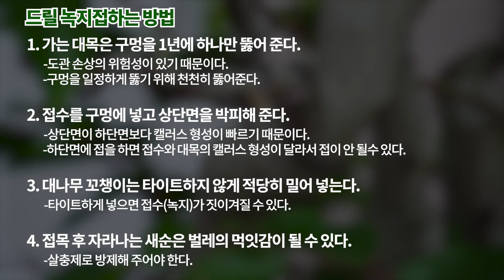녹지 드릴접 하는 방법 ㅣ 6월에 가능한 접목 ㅣ 소사나무